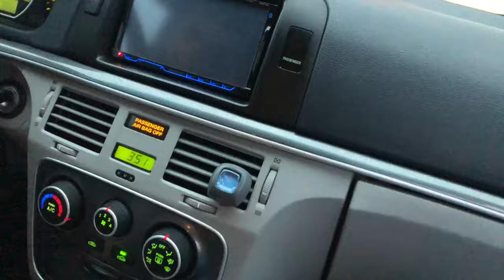Random Vlog** | JAYCIE ACACIA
Enjoy this random vlog with Gabbie !

Link to fluffy slides

-Women's Fuzzy Slides Slippers with Straps Fluffy Sandals Fluff Slippers Slides Platform Slingback Slippers Fuzzy House Slippers